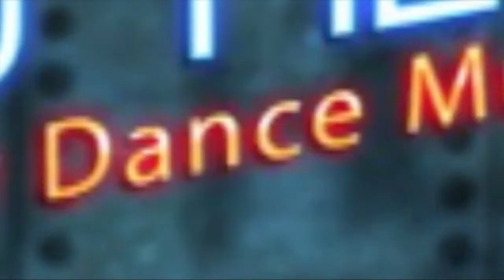New electro dance music EDM By DJ/PRODUCER HEIJ ( FREE DOWNLOAD )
New electro dance music made in Holland by Heij
Great electro house with influence from deep house en Carl Cox
Listen to The Run
Check: